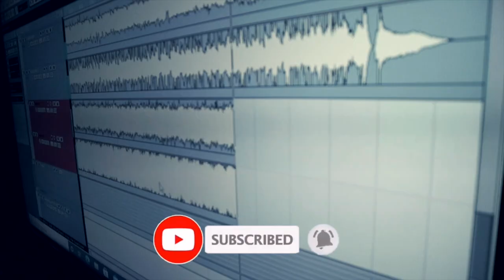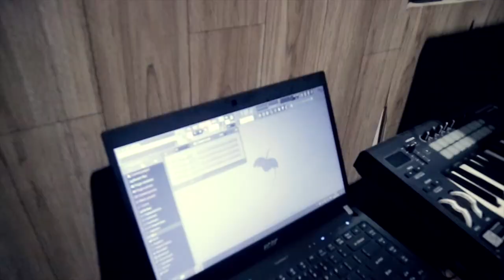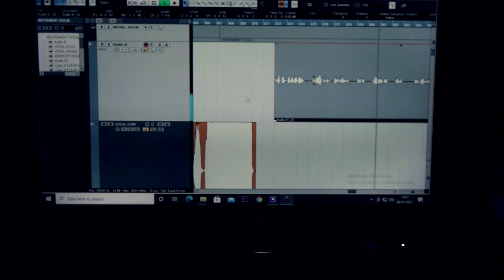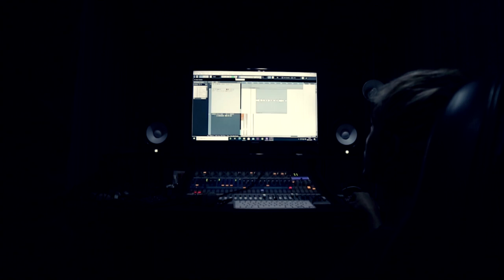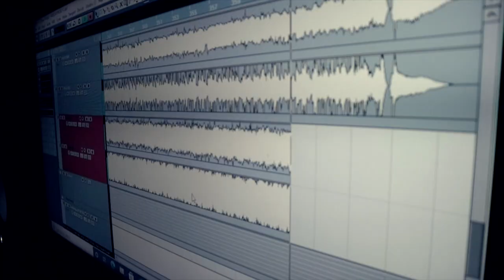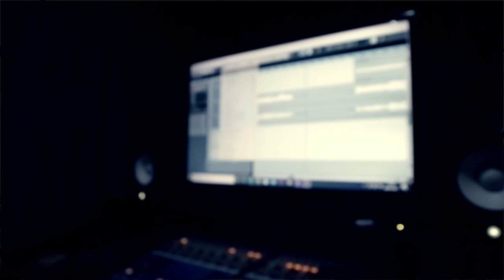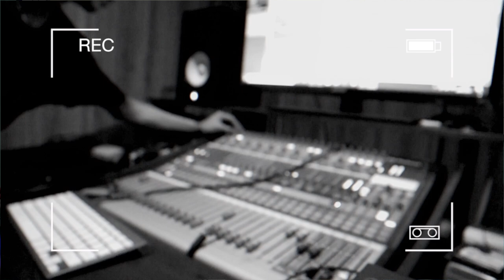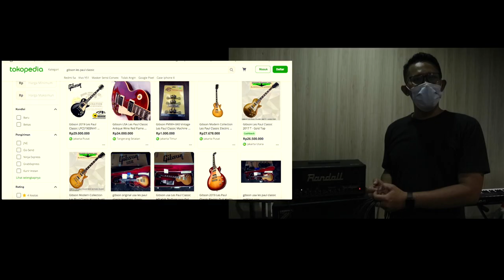MEMOAR, BEHIND THE SCENE of NOTHING episode II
Divlog kali ini memoar mengundang teman2 musisi tamu untuk mengisi di single Nothing.
Sesi rekaman dihari kedua tidak kalah serunya dengan hari pertama.
Take keyboard dan Vokal tamu sukses pada hari kedua ini.
Miko dari band His and Hers sudah beberapa kali membantu memoar dalam keperluan live, begitu juga dengan anash yang menjadi bagian dari talent di video klip Open Cage dan Deep Breath kembali hadir untuk mengisi vokal Prolog dan Epilog.

Memoar kali ini diperkuat oleh drummer baru , Aran. Merupakan drumer dan vokalis solois untuk Dio Project.

banyak sound2 baru yang diberikan di single baru ini. Sound Synth ambience ala2 Open Cage kembali diperdengarkan di single Nothing, serta Vokal dari Atika dan Anash yang mampu memberikan nuansa baru.

Selamat menonton Vlog ini ya kawan, semoga single Nothing cepat selesai.

Cheersss..